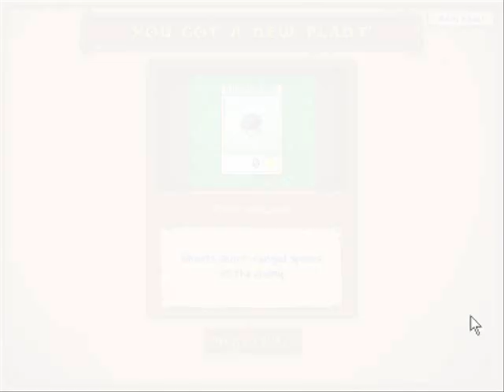Plants VS Zombies Level 9-10 Part 2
PVZ LVL 910 Part 2
Split into 2 parts